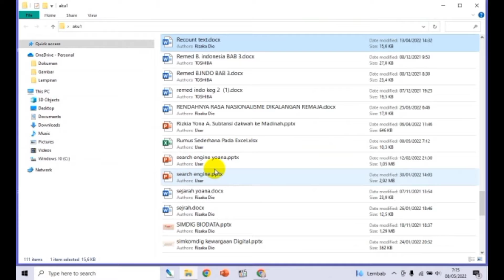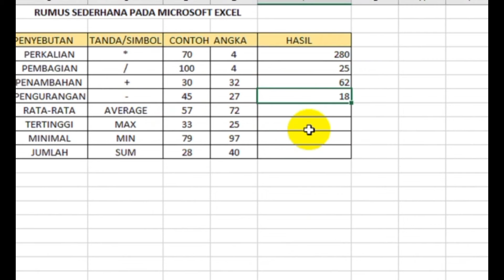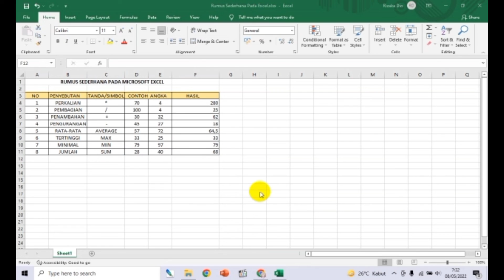Tutorial Membuat Rumus Sederhana di Microsoft Excel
Hallo teman-teman jumpa lagi di channel TV Daerah, nah pada kesempatan kali ini saya akan memberikan Tutorial membuat rumus sederhana di Microsoft excel nah semoga tutorial ini bisa bermanfaat buat kita semua yaa.

Bagi teman-teman yang mau belajar dengan rumus sederhana Microsoft excel, disini saya sudah sediakan rumusnya, dan semoga rumusnya ini bisa bermanfaat yaa.

Yang pertama teman-teman harus membuka Microsoft Excelnya dulu, dan setelah itu buat contoh seperti yang ada pada dalam vidio ini, selanjutnya ikuti tutorial ini sampai selasai okee.

Terimakasih sudah mampir di chanel TV Daerah, semoga dengan anda berkunjung di channel ini bisa menambah ilmu untuk teman-teman.

Terus dukung channel ini teman-teman.